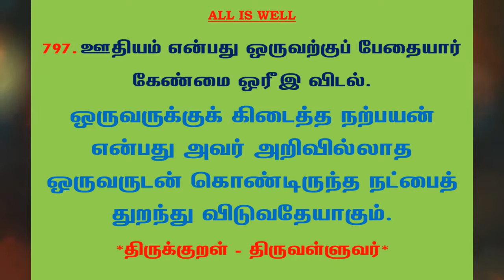#992 | தினம் ஒரு திருக்குறள் - குறள் 797 | Kural 797 - Daily One Thirukkural